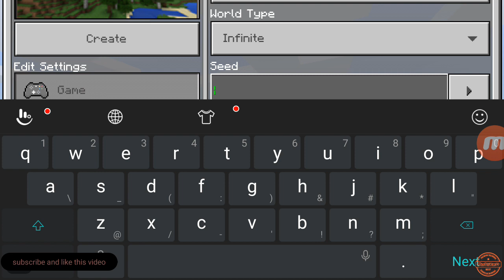Minecraft with sister episode 1 all ready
Merry Xmas eve